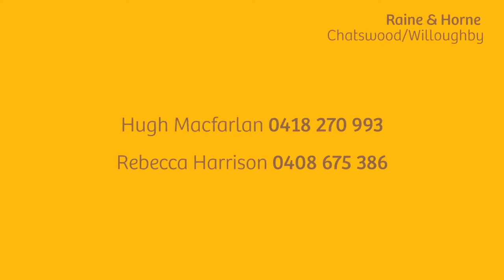Willoughby, 19/155 Sydney Street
19/155 Sydney Street Willoughby NSW

Marketed by:
Raine & Horne Chatswood/Willoughby
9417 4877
rh.com.au/rhcw